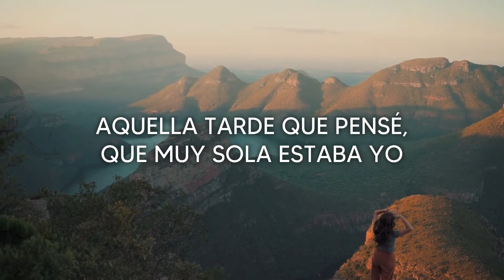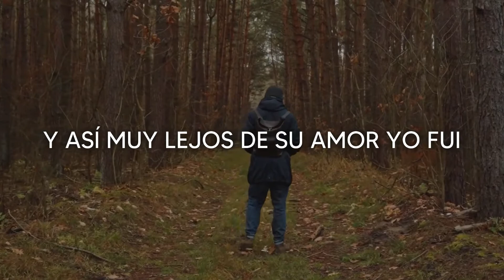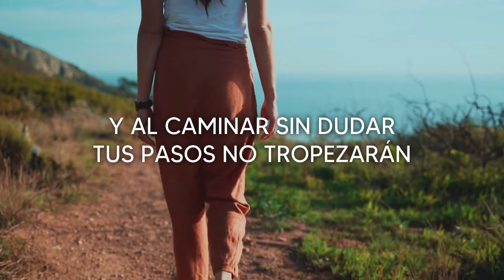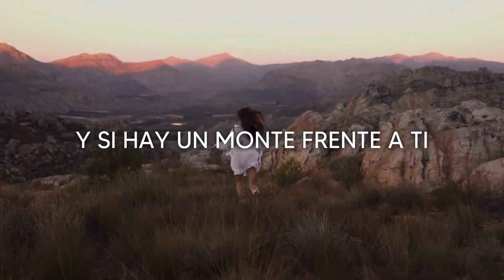Dúo Zimrah - Caminaré Contigo (PISTA)